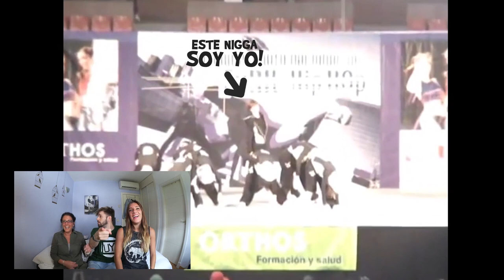REACCIÓN A VIDEOS ANTIGUOS DE BAILE | Uy Albert!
Reacción ante vídeos antiguos como el VEO VEO 2005, y otros tantos del 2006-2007 con mis amigas Paula y Yasmina.

UY!

También podéis seguirme por:

• Vine: UY.Albert
• UpClose: UyAlbert

UY ALBERT!
Apartado de Correos 17015
28080 Madrid (España)